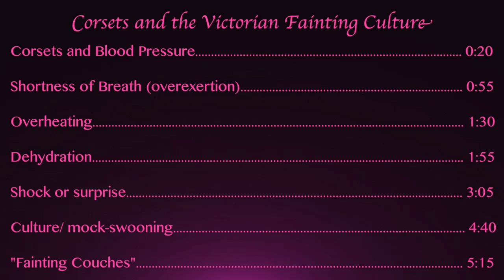FAINTING IN CORSETS? | Lucy's Corsetry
Please note that while many people faint for many reasons, it is NEVER "normal" to feel faint whether in or out of corsets. If you faint on a regular basis or for unexplained reasons, always see a doctor.

0:20 Corsets and Blood Pressure
0:55 Shortness of Breath (overexertion)
1:30 Overheating
1:55 Dehydration
3:05 Shock or surprise
4:40 Culture/ mock-swooning (or "feign-ting" as I call it)
5:15 "Fainting Couches"

What I'm wearing: beige mesh CS-411 from Orchard Corset

Songs: "As I Figure" and "Modern Jazz Samba"